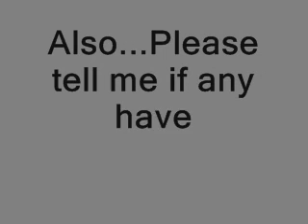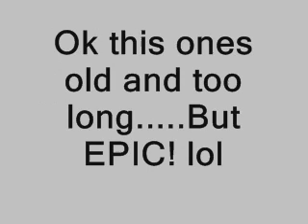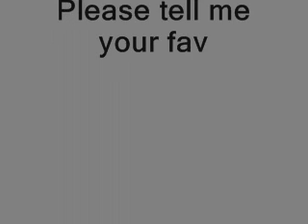Pick Your Favorite Intro???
Pick Your Favorite Intro or should I not use one at all?